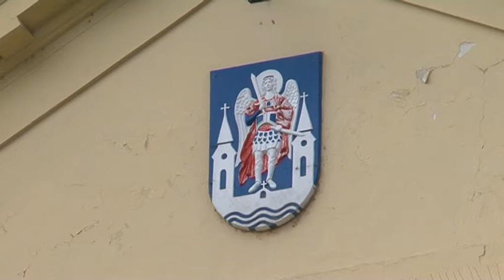Sremski Karlovci 12 maj 2018